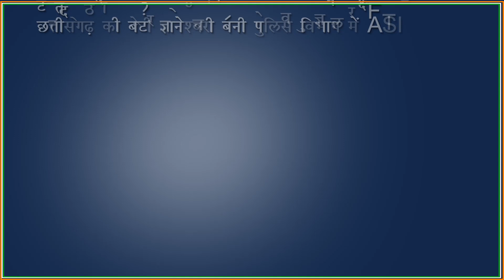मुख्यमंत्री की घोषणा हुई पूरी छत्तीसगढ़ की बेटी ज्ञानेश्वरी बनी पुलिस विभाग में सहायक उप निरीक्षक